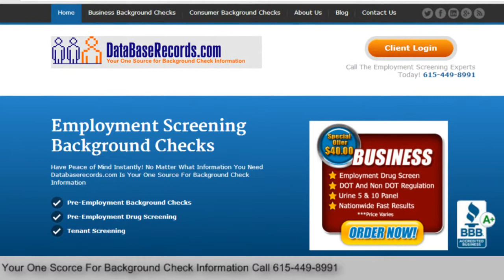Pre Employment Screening Background Checks Databaserecords.com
Pre Employment Screening Background Checks

Have Peace of Mind Instantly! No Matter What Information You Need Databaserecords.com Is Your One Source For Background Check Information

Pre-Employment Background Checks
Pre-Employment Drug Screening
Tenant Screening

We've got the perfect employment screening package for you No company is too big or too small for us